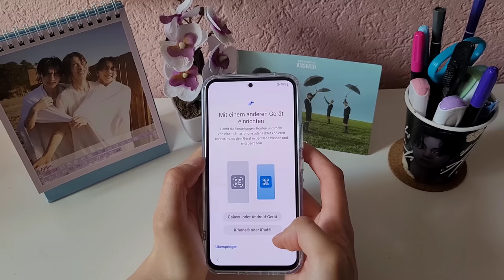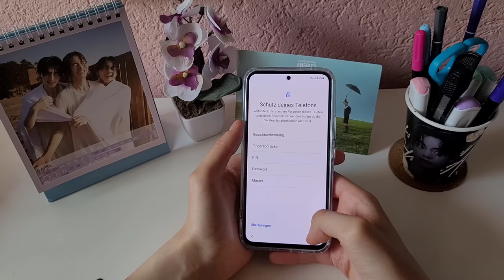samsung galaxy A54 5G aesthetic unboxing 🫶 | setup, camera & accessoires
I was so excited to do this unboxing and the editing is finally done :) I know it's not the "typical" aesthetic unboxing you might've looked for but I tried my best to make everything look good! As I mentioned in the Video, I didn't want to make an aesthetic theme for my phone (one color palette for all apps, etc.), but I customized my phone completely myself (color palette for the whole phone, volume bar, etc.) and I'll upload a video on how to do so ;)

timestamps 🪻:
00:00 - 07:00 unboxing
07:01 - 10:00 setup
10:01 - 10:20 camera
10:21 - 11:20 customization reveal

🧸 font: MT Helvetica@ Now Pro Micro Bold Latin FlipFont (in galaxy store)

Subcount: 24